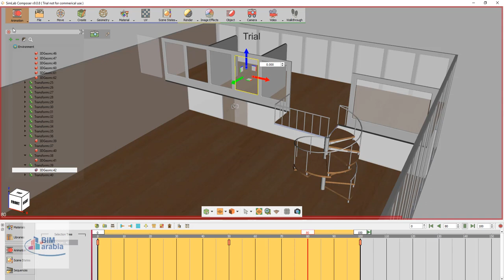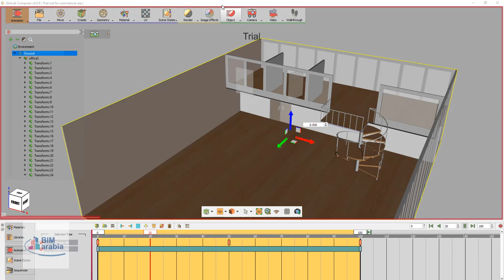Round Table Direction Simlab